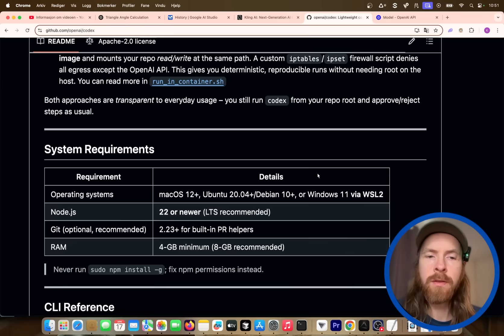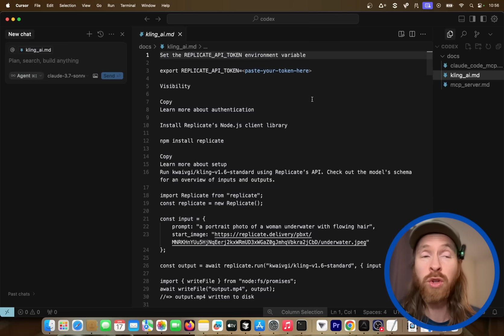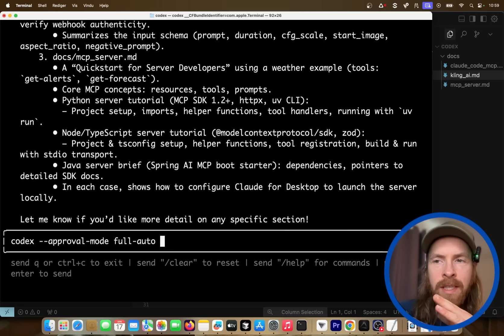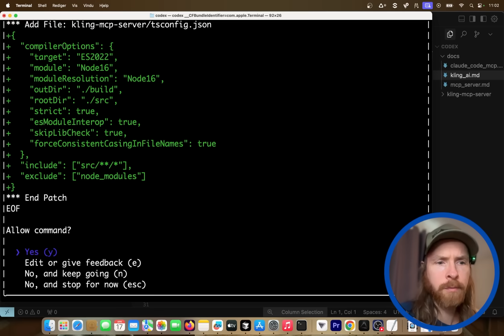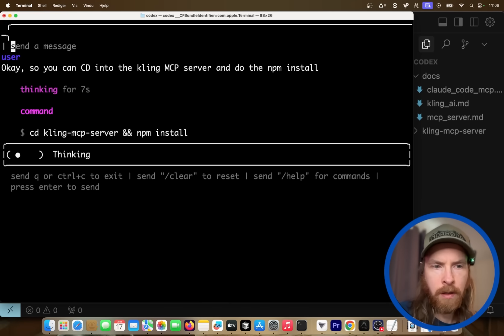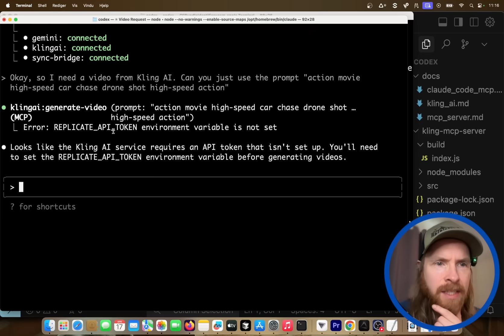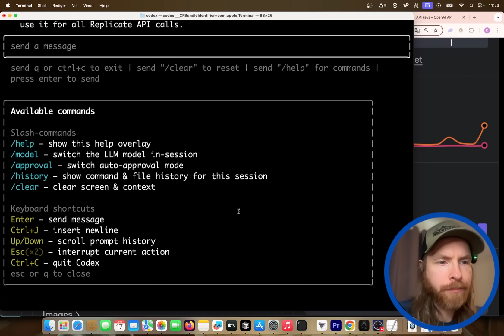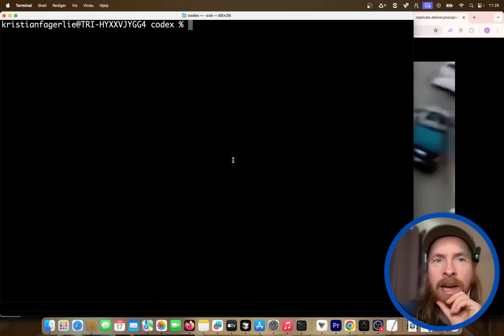OpenAI Codex Coding Agent with O4-mini | Claude Code Killer?